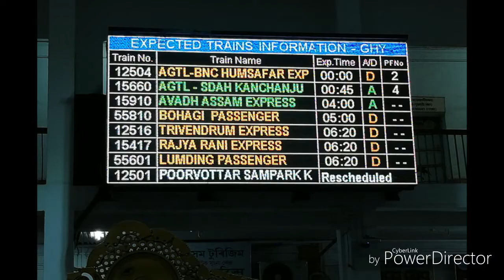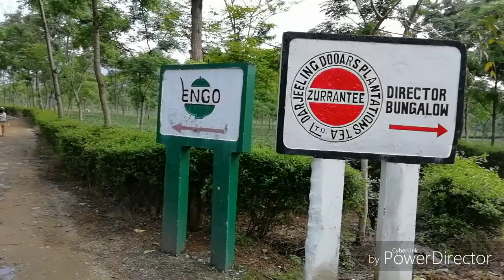Tea Garden Trip, West Bengal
This video is made out from the photos and videos collected during a visit Tea Garden Trip in West Bengal